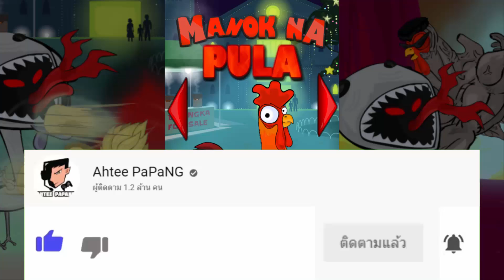Manok Na Pula #9 - ไก่เอเลี่ยนปะทะไก่ไซย่า!! [ เกมส์มือถือ ]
ในวันนี้เราจะมาลองใช้เจ้าไก่สุดแปลกจากนอกโลกหรือก็คือไก่เอเลี่ยนในการต่อสู้นั่นเองนะครับ เราจะต้องเข้าปะทะกับศัตรูสุดเก่งกาจมากมาย ไม่รู้ว่าพลังไก่เอเลี่ยนจะสามารถเอาชนะศัตรูใหม่ๆได้หรือไม่!!

Developer : TATAY

CPU : Core i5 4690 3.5GHz
Mainboard : MSI H97 - GAMING 3
RAM : 16GB DDR3 1600 KINGSTON
SSD : 120GB KINGSTON SV3
HD : 1TB WD SATAlll
VGA: MSI GEFORCE GTX 960 ARMOR
CASE : DEEPCOOL TESSERACT
POWER SUPPLY : FSP HYPER M 600W
DVD : LITE-ON
Windows 8.1

Monitor : LG IPS 24MP57 ขนาด 24นิ้ว
Mouse : MSI DS100
Keyboard : MD-KB338
Microphone : KEENION KOS-203
Headset : Dragonic wyvern